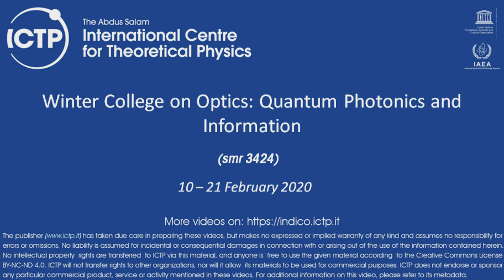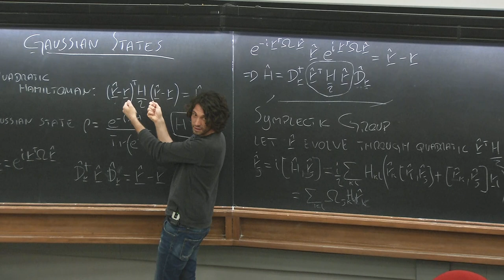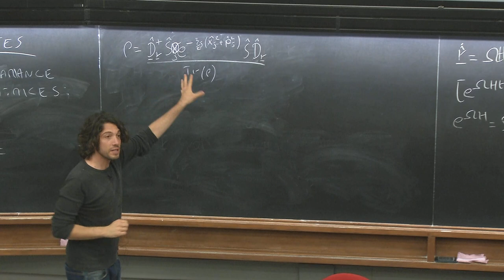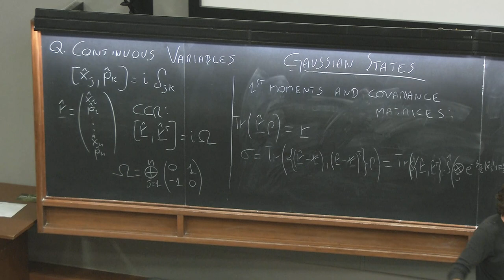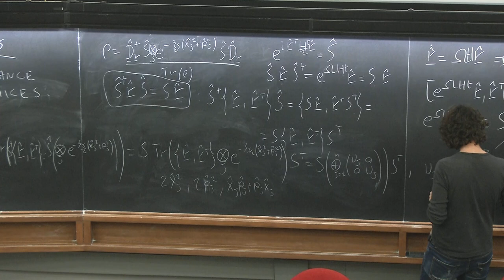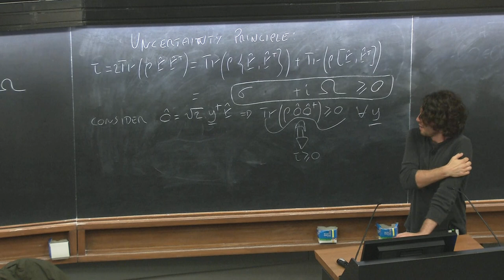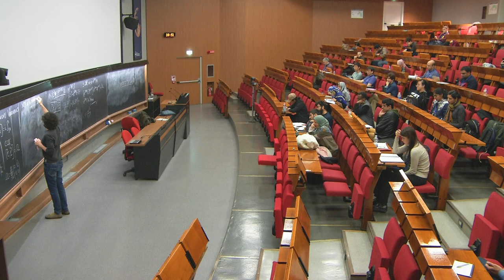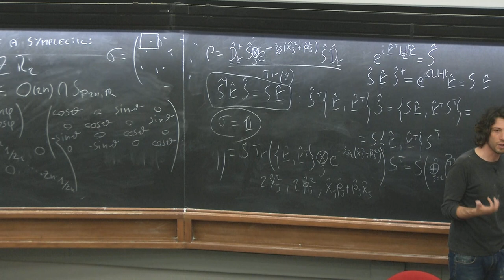Continuous-variable Quantum Information 2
Speaker: Dr. Alessio Serafini (University College London, UK)
2020_02_20-10_00-smr3424.mp4